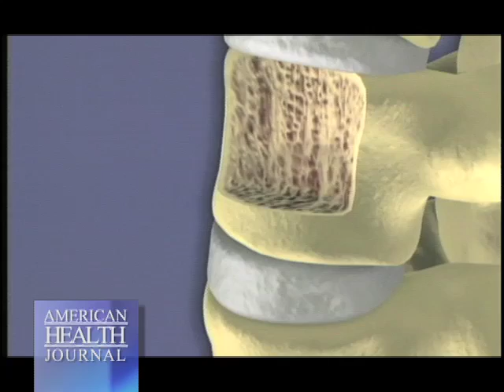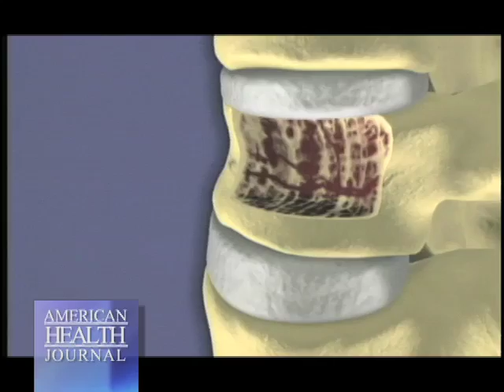Causes of Pleurisy Video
what-causes-pleurisy-michael-lovy-md